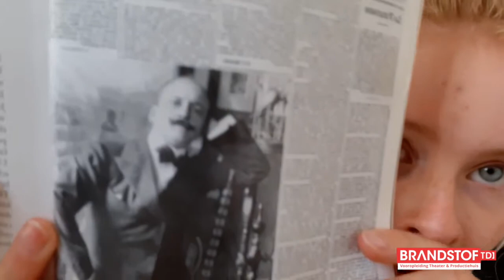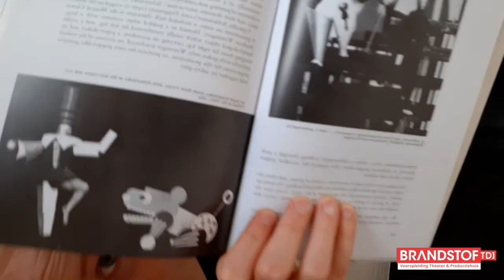Brandstof Vlog #5 - Literatuuronderzoek naar performance-art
De afgelopen week heeft Emma voornamelijk literatuuronderzoek gedaan. Saai? Welnee! In de vlog van deze week neemt ze je mee in enkele interessante momenten uit de geschiedenis. Buckle up en ga er eens lekker voor zitten!

Emma is speler bij Brandstof TDI, de vooropleiding theater en productiehuis van Garage TDI. De komende weken doet Emma onderzoek naar performance-art. Om uiteindelijk een voorstelling te maken die deze zomer (als het hopelijk allemaal weer kan en mag) te zien zal zijn. In deze vlog neemt ze je mee achter de schermen bij de repetities.

Elke maandag komt er een nieuwe vlog online. Niks missen?